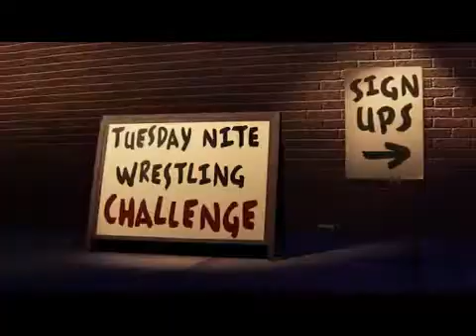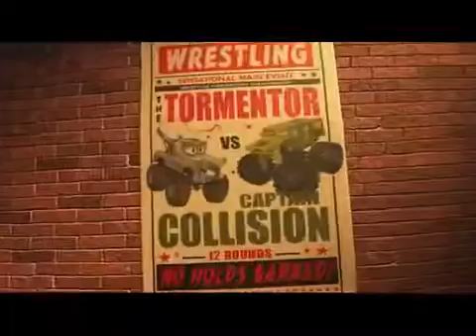Mater's Tall Tales Monster Truck Mater Short film